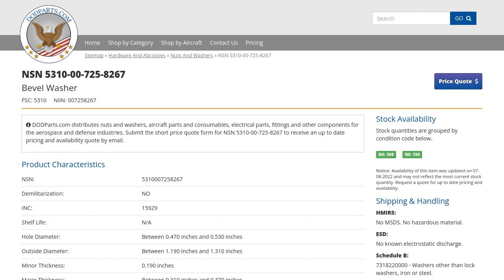NSN 5310-00-725-8267 Bevel Washer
NSN: 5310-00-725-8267 a Bevel Washer. Part Number: NAS1099-6. This product can be located in our Nuts And Washers section on our